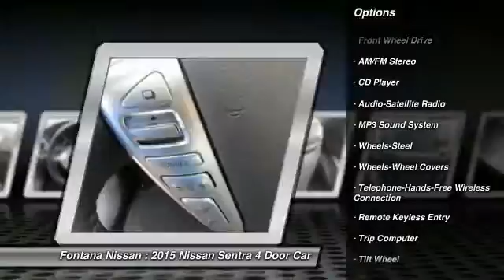2015 Nissan Sentra new, Altima, Maxima, Sentra, 370Z, Murano, Fontana, Rancho Cucamonga, Ontario, Sa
2015 Nissan Sentra SV

Fontana Nissan
16444 South Highland Avenue

2015 Nissan Sentra - Don